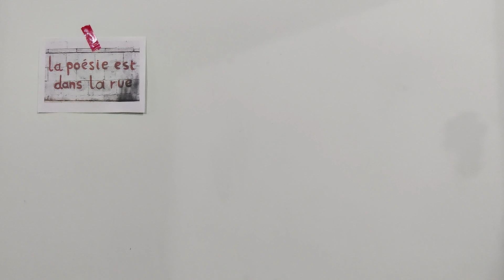the world has been prettier lately//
I hadn't been able to make any videos because school has been too hectic these days, and although ideas kept flooding in, I couldn't find the time for it. but soon I realised that I cannot function this way, and I need some sort of creative outlet from time to time. so I made this little-something last sunday for someone i quite fancy. didn't plan on posting it cause it's pretty personal, but then, isn't everything on my channel too deeply personal? consider this yet another 'visual journal entry'. xx

[the music used in the video does not belong to me, no copyright infringements intended]